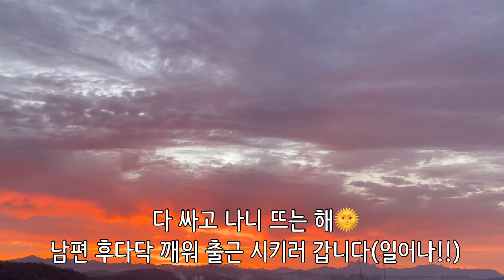먹방 브이로그, 집밥 브이로그, 남편 회식 환영합니다, 남편도시락 15분만에 가능하네?! 샤브샤브, 참치김치찌개, 닭봉 간장구이, 고기와비빔국수,1인 샤브샤브,참치김치찌개(SUB)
00:00 인트로
00:24 점심 도시락(닭봉 간장구이)
01:59 고기와 비빔국수
04:00 참치 김치찌개
04:46 비상사태 남편 출근 15분 도시락 싸기 미션
05:23 양념 돼지 목살 재우기
06:09 1인 샤브샤브
06:55 점심 도시락(양념 목살구이)
08:16 닭갈비
09:32 점심 도시락(삼겹살)